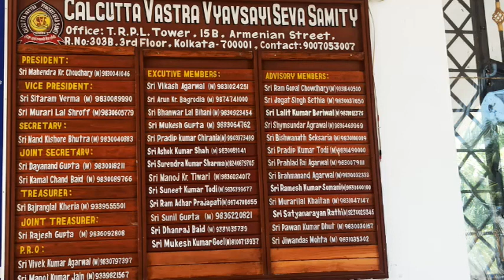SWARGASHRAM GANGASAGAR Rooms for stay 👌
SWARG ASHRAM
Calcutta Vastra Vyavsayi Seva Samity
J3RJ+R96, Gangasagar, West Bengal 743606